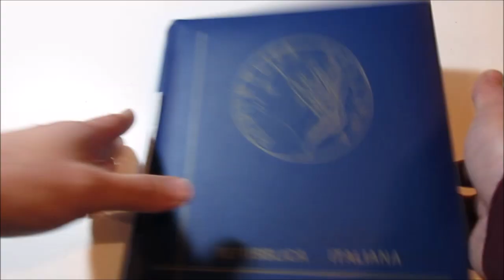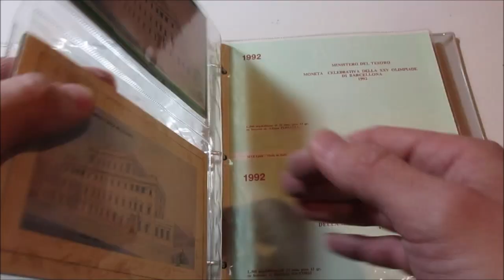Asta 46 - Lotto 324 - Italia Repubblica - 1974/1999 - Collezione di 58 monete da lire 200-500-1.000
Italia Repubblica - 1974/1999 - Collezione di 58 monete da lire 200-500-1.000 in argento commemorative del periodo, contenute in tre album. Da esaminare.